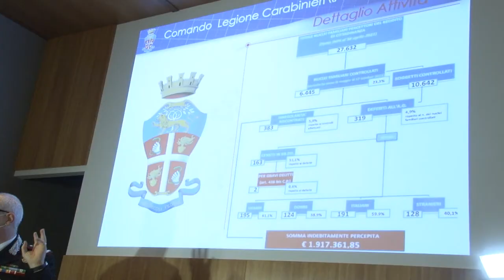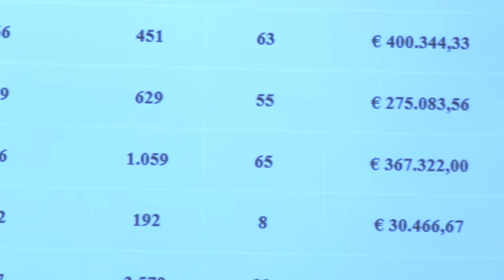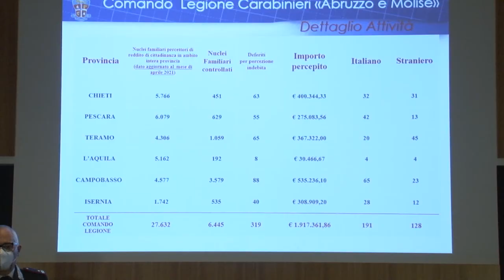I Carabinieri scovano i "furbetti" del reddito di cittadinanza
A Chieti questa mattina presso il Comando Carabinieri della Legione Abruzzo-Molise è stata illustrata una attività investigativa dell’Arma che ha riguardato l’identificazione dei “furbetti del reddito di cittadinanza”.  L’operazione ha riguardato diverse regioni italiane fra cui Abruzzo e Molise con la scoperta di 319 posizioni irregolar